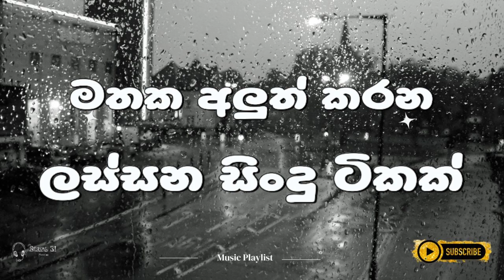Best Sinhala Songs Collection | Heart Touching Sinhala Songs Collection | Aluth Sinhala Sindu 2023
Song List.

00:00 - Hithak Wewi Manaram
02:44 - Hitha Danna Numbagen Maa
07:14 - Maa Peladuwa Oya
10:23 - Hithak Thibunaa

IMPORTANT NOTICE.

This is a fan-based creation.

All credit by original artist